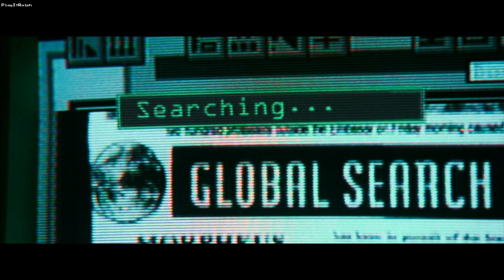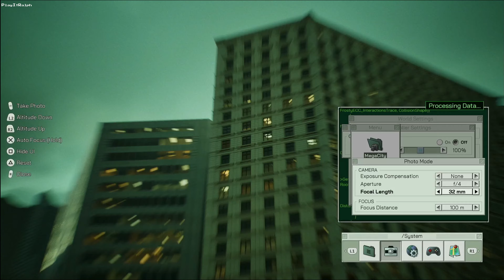THE MATRIX AWAKENS PS5 Unreal Engine 5 gameplay. | PlayItRalph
Damn those graphics!!! | PlayItRalph

Your thoughts, comments, opinions and suggestions are highly appreciated!!!